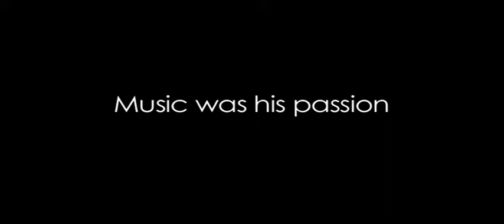The Musician Teaser Trailer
Jeff Scott was talented musician, but when a reporter is sent to investigate his untimely death it emerges that his talent couldn't be controlled. People close to Jeff defend the Musician who seemed at odds with the world around him.